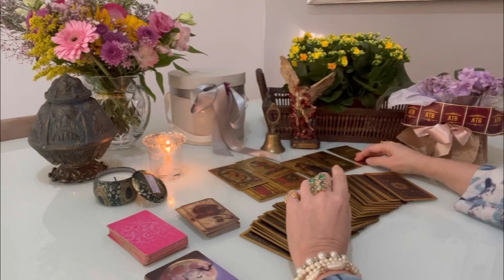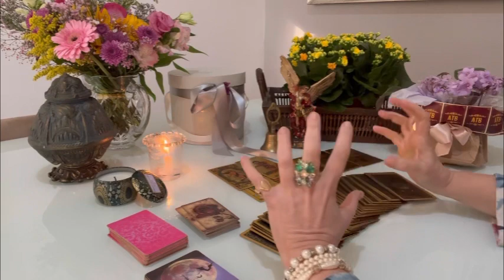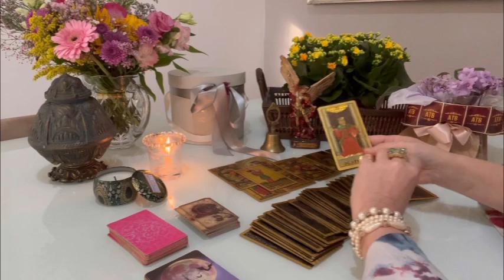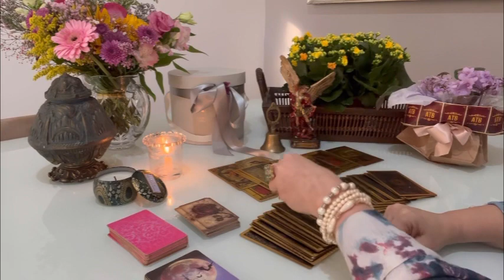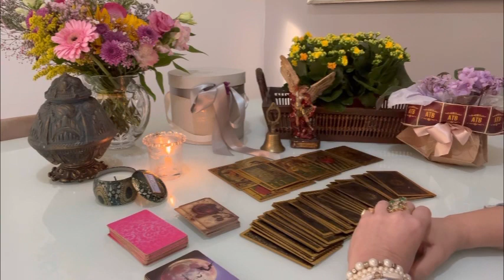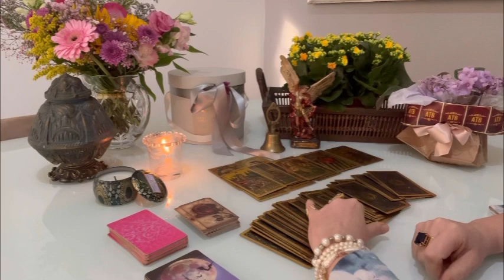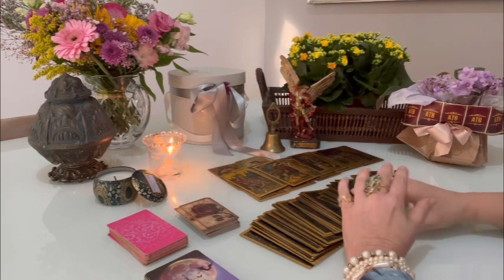SAGITTARIUS: Spirit of a person who passed away a few years ago reveals to you simply unbelievable